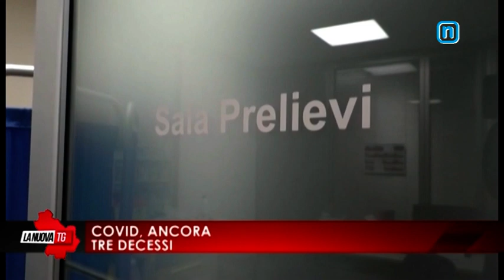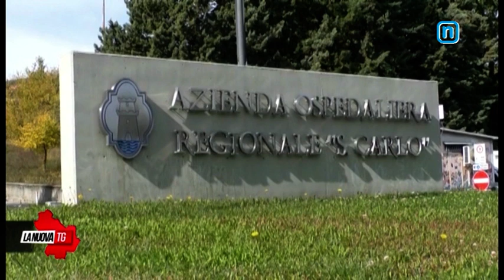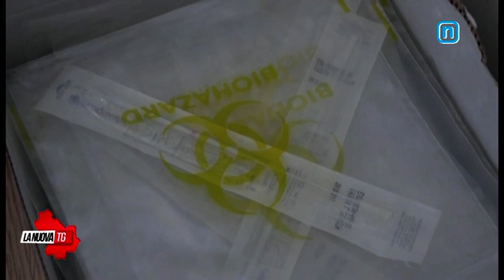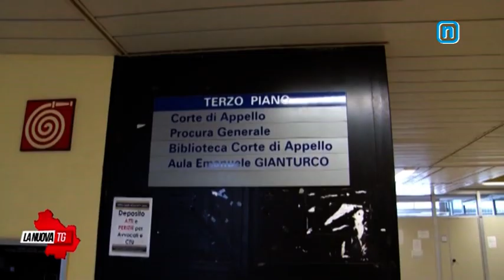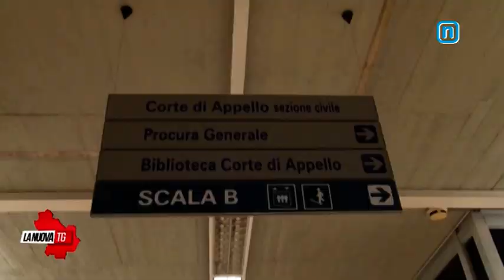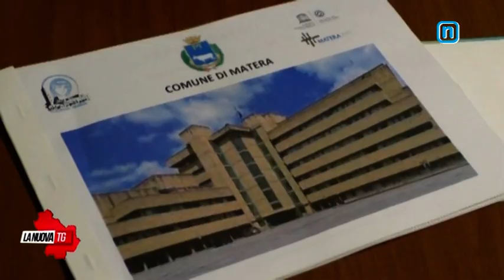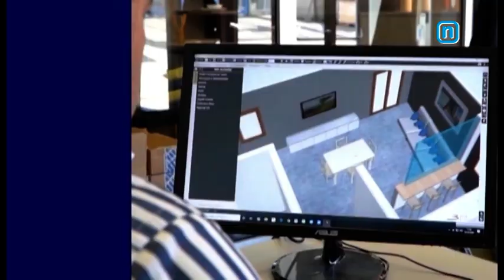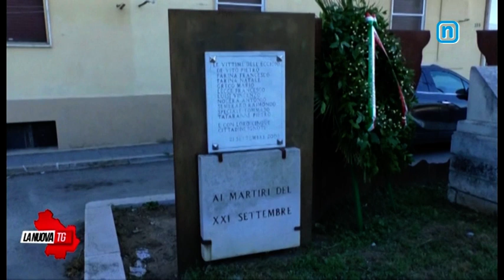La Nuova Tg edizione 1350 martedì 21 settembre 2021